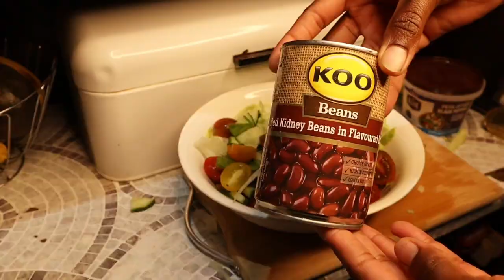weekly vlog:home updates | resurrection Sunday | cooking | new gas stove | backsplash